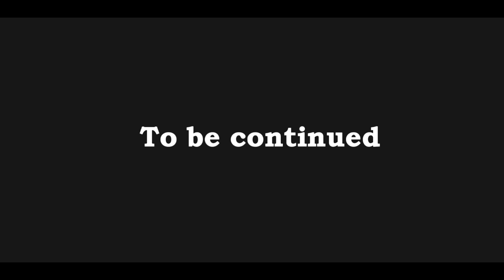Sempai Winter Drift | НАСТОКЕВАЛИТБОКОМ | TOUGE TEAM